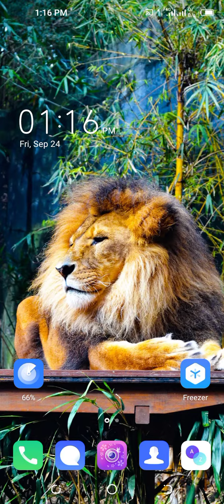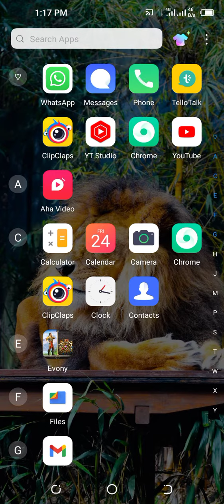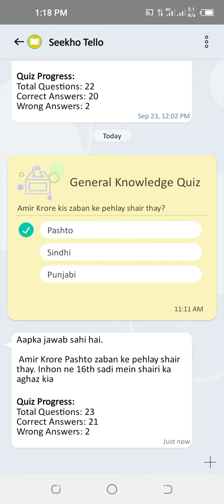Amir Krore kis zaban ke pehlay shair thay | Tello Talk Seekho Talk 24 September Correct Ans Today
Amir Krore kis zaban ke pehlay shair thay?